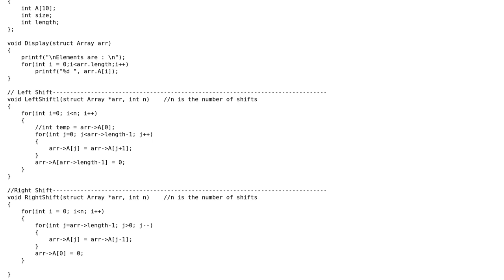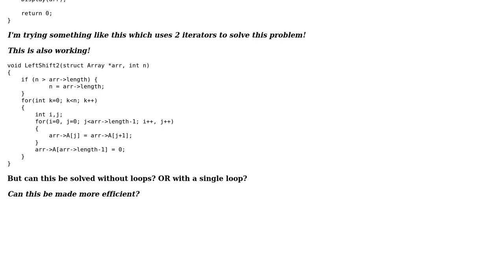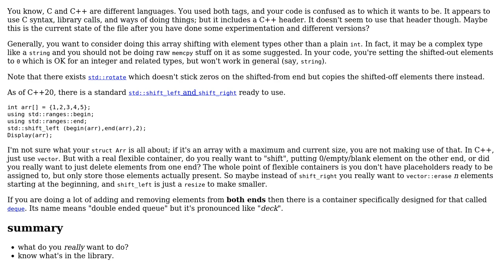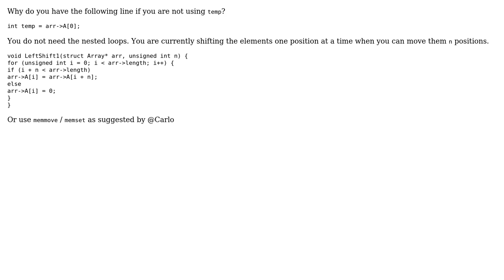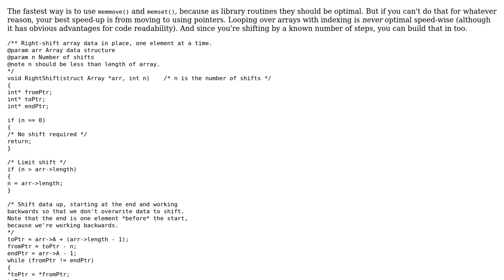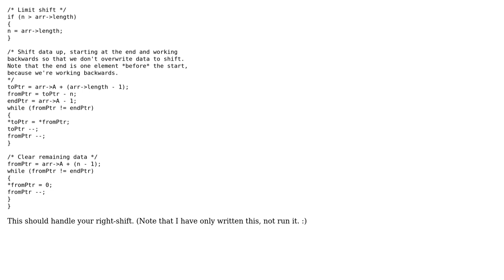Code Review: Left Shift/ Right Shift an array in C (6 Solutions!!)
Code Review: Left Shift/ Right Shift an array in C

With thanks & praise to God, and with thanks to the many people who have made this project possible! | Content (except music & images) licensed under CC BY-SA | Music | Images & others | With thanks to user Vishnu user Toby Speight user jdt user JDlugosz user janos user Graham user Carlo Banfi and the Stack Exchange Network Trademarks are property of their respective owners. You are responsible for your own actions.